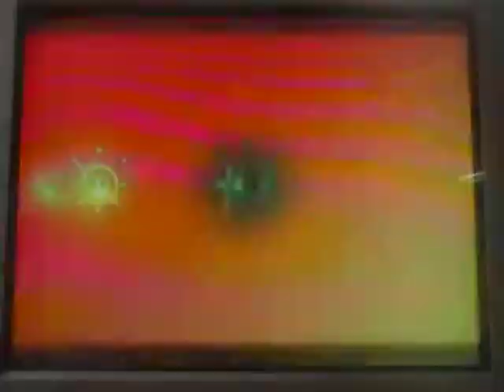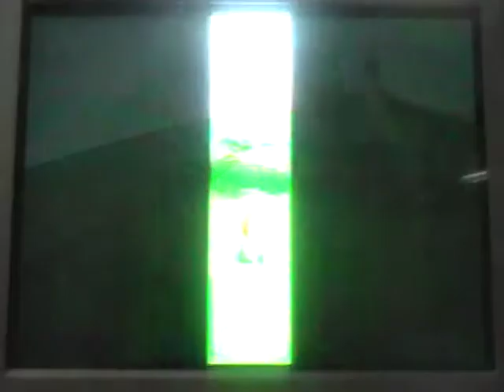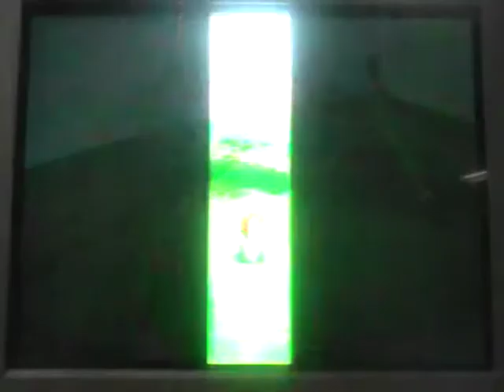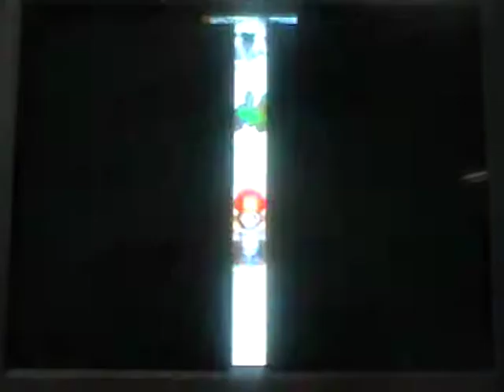Let's Play Super Mario Sunshine Part 10 "We are the fruit tossers"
In this episode we do another level on Pinna Park and then we see that Shadow Mario has Yoshi in his hands and then we get that and THEN we eat the pinapple and finish off Ricco Harbor and then we get the last two nozzles that we need to finish off more of the secrets in Delfino Plaza!